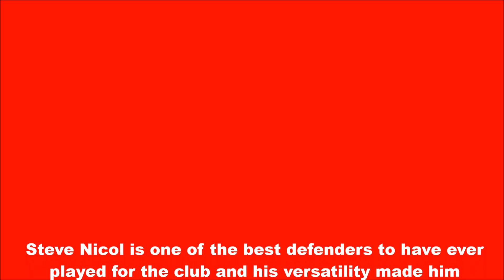Steve Nicol – Liverpool Football Club 1981–1994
Steve Nicol is one of the best defenders to have ever played for the club and his versatility made him invaluable. Indeed the the £300,000 Bob Paisley paid Ayr United to bring him to Anfield in October 1981 proved one of the bargain deals of all time.
Nicol played for five Liverpool managers and made 468 appearances, scoring 46 goals. Overall he won four League titles and three FA Cup winners medals before becoming a player coach at Notts County in 1995.